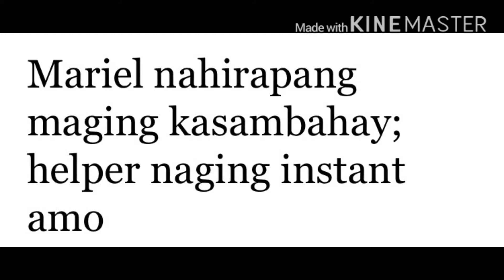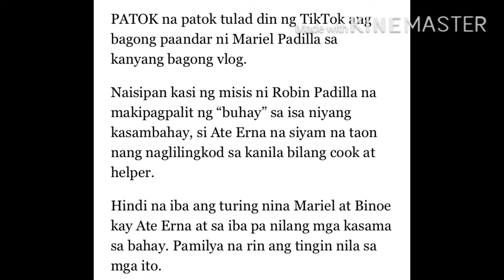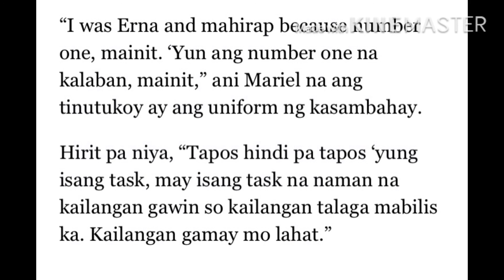MARIEL RODRIGUEZ NAGING KASAMBAHAY, KASAMBAHAY NAGING AMO